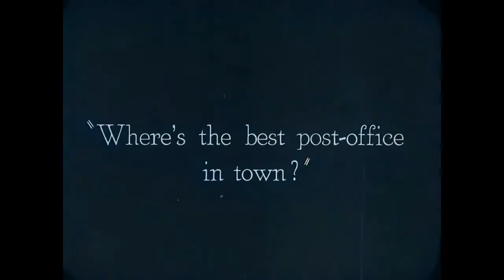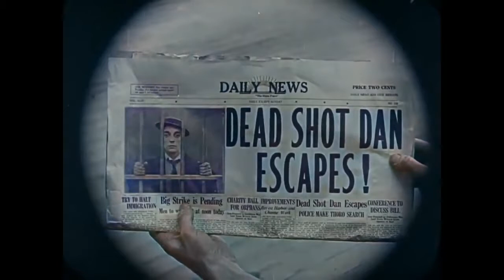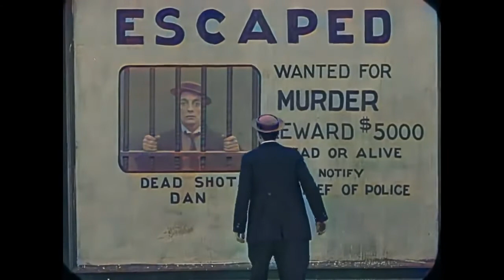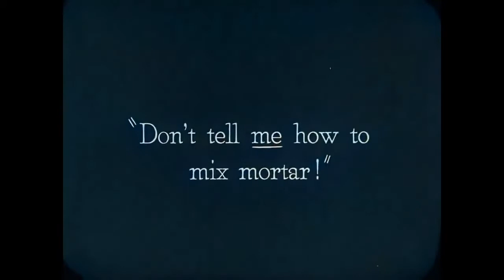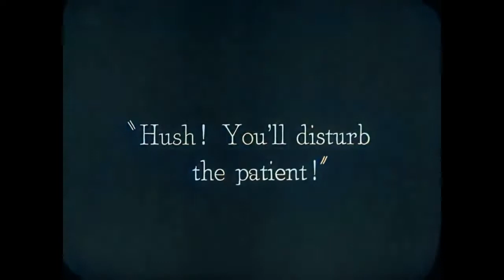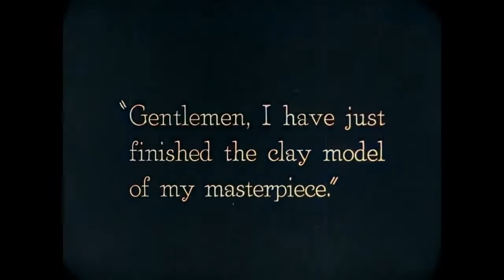Бастер Китон - «Козел отпущения» (The Goat - Buster Keaton - Color Version)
«Козел отпущения» (англ. The Goat) — американская черно-белая немая кинокомедия Бастера Китона 1921 года.  Бродяга Бастер, бродит по городу в поисках пищи, в результате ряда несчастных случаев, совпадений и абсурдных недоразумений, его принимают за опасного преступника по кличке «Снайпер Дэн»
Жанр комедия
Режиссёр Бастер Китон
Продюсер Джозеф Шенк
Автор сценария :
Китон, Бастер
Малкольм Сент-Клэр[d]
Оператор
Элджин Лессли
Дистрибьютор Metro Pictures
Длительность 27 мин.
Страна Соединённые Штаты Америки США
Год 1921
IMDb ID 0012224
В ролях:
Бастер Китон — козел отпущения
Вирджиния Фокс — дочь шерифа полиции
Джо Робертс — шериф
Малкольм Ст. Клер — Снайпер Дэн
Эдвард Ф. Клайн — полицейский на телефонном столбе
Джо Китон — эпизодическая роль
Луиза Китон — эпизодическая роль
Майра Китон — эпизодическая роль
Приятного отдыха!